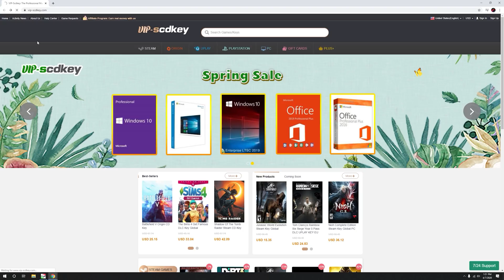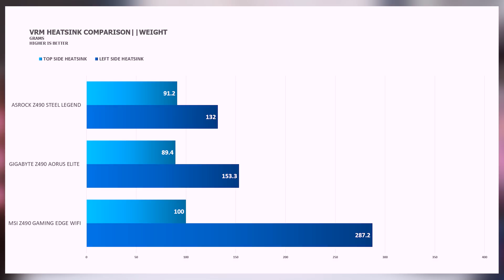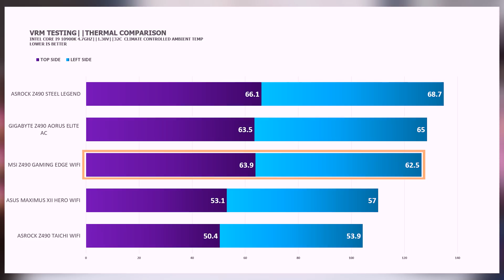Gusto mo Intel 10th Gen & MSI? Z490 Gaming EDGE WIFI is here w/ Solid VRM & WIFI at SULIT PRICE 2020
Ito na ata ang isa pinakasulit na WIFI Board for the Intel 10th Gen line up by MSI. Check the video to know more.

Testing Methodology:
I mounted thermal coupler to get direct data from the VRM PCB backside. With the different layout of phases I choose to mount one at the top and one at the left side PCB, this is to grab more specific results. We choose Intel Core i9 10900K with static voltage and frequency to maintain equal settings between boards. The  tests run at 30 minutes each motherboard in an open test bench with passive airflow. More boards will be tested and keep posted for the Z490 Board VRM Thermal Analysis.